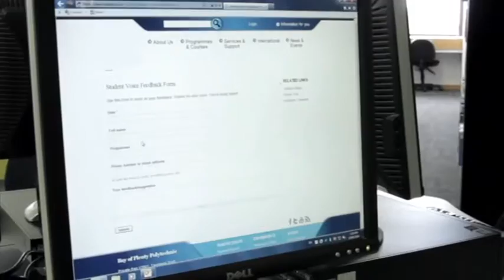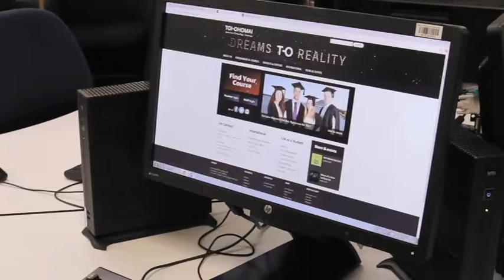windermere 0117 3 1